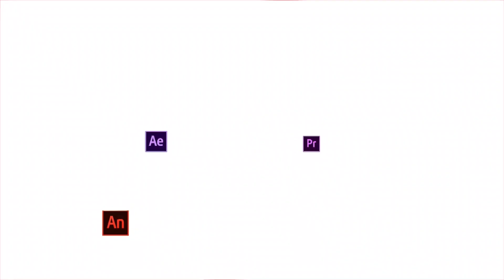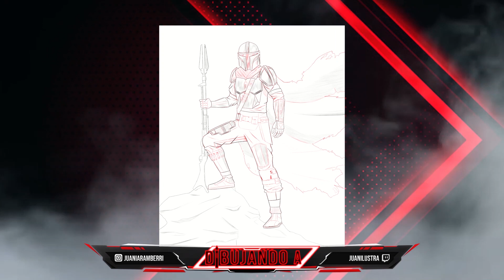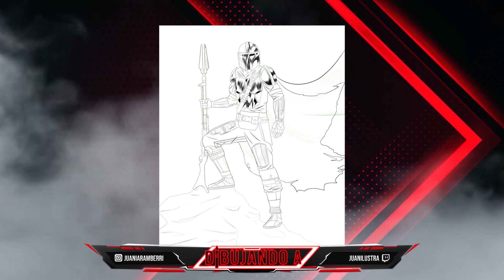🟥Dibujando A The Mandalorian ⏱ Timelapse ⏱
⏱Indice⏱

00:00 Intro
00:16 introducción
01:54 Timelapse
06:48 Outro

🎵Creditos de la Musica (Music Credits)🎵